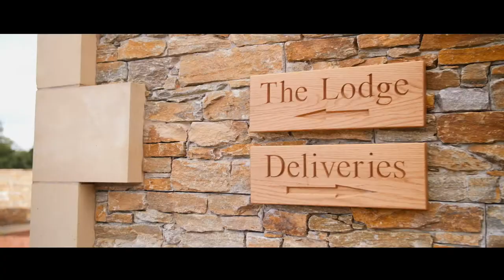The Lodge at Carrick Castle Estate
Lodge video Carrick Castle Estate